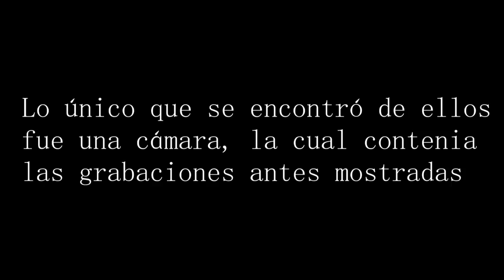The Nightmare Dead (Cinematographic Short)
A Cinematographic Short, found footage style filmed in the city of Concepción, Chile.